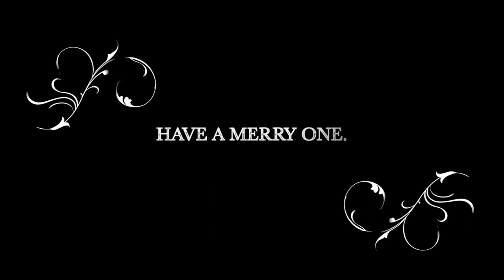'Light of Christmas' | Dominic Page Videography